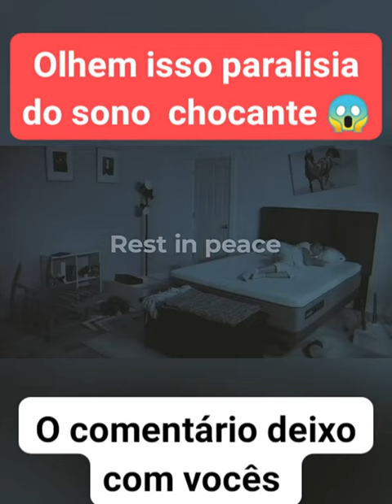PARALISIA DO SONO